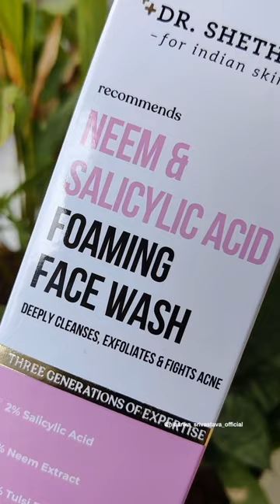This product is much Better than i Expected 😃